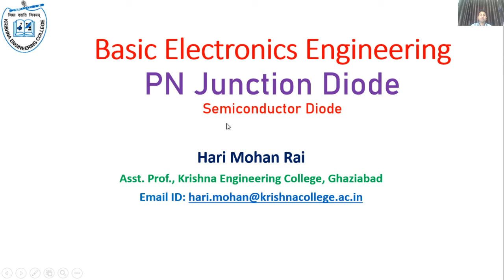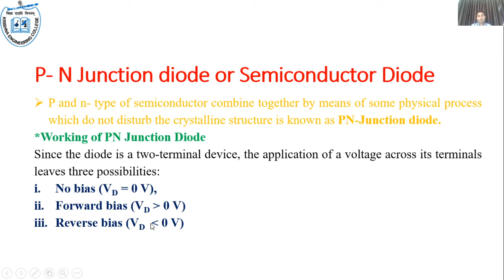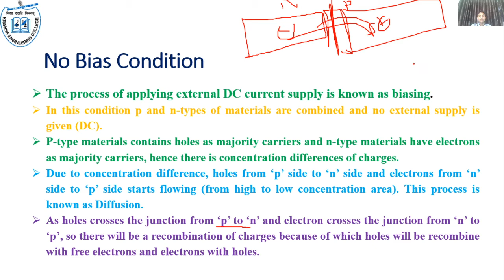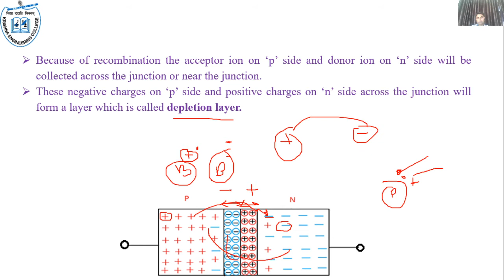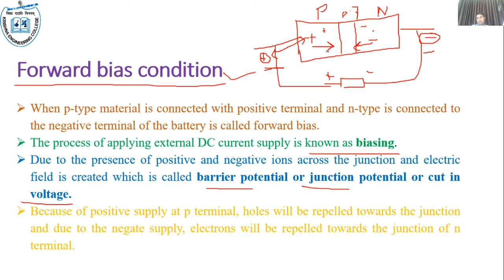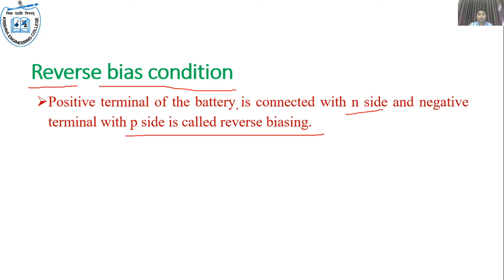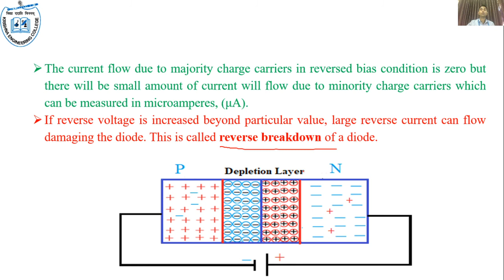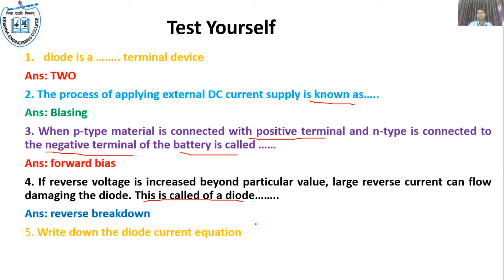1.4 PN Junction Diode | Semiconductor diode | working of diode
Emerging Domain in  Electronics Engineering (KEC-101T/ KEC-101T), PN Junction Diode, Semiconductor diode, Working of diode